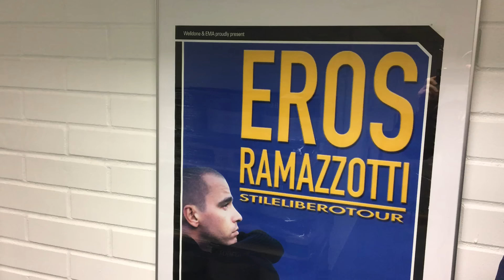TPS-Jukurit Valmentajalämmöllä Juuso Hahl